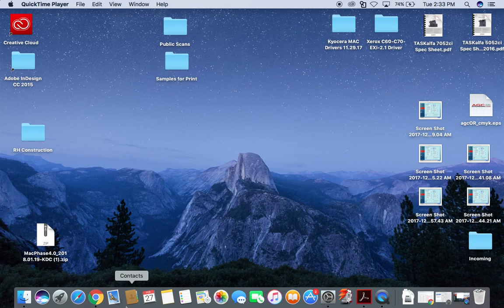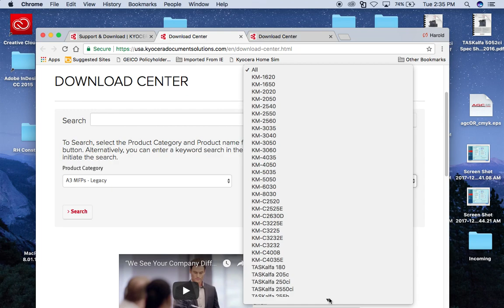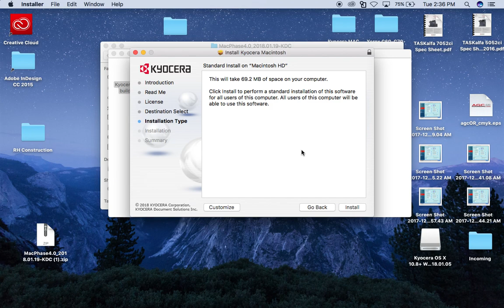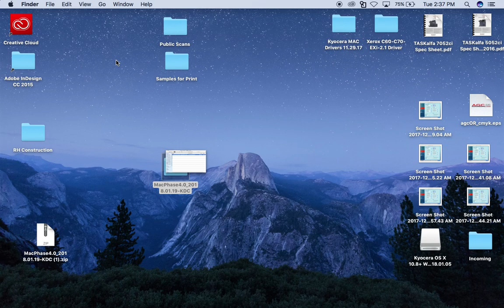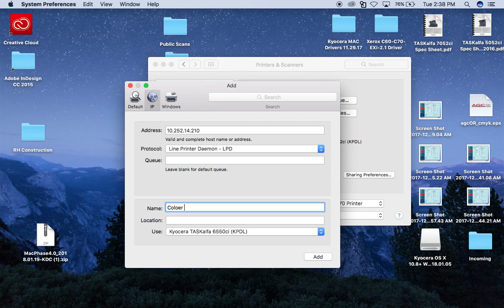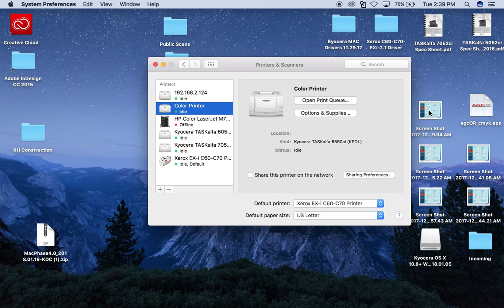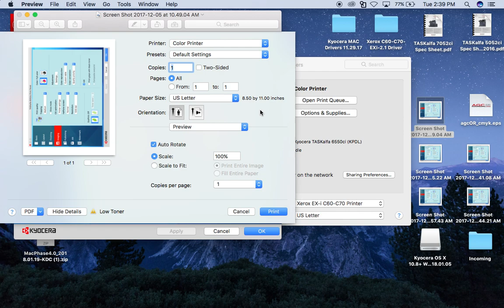Update driver install for MAC